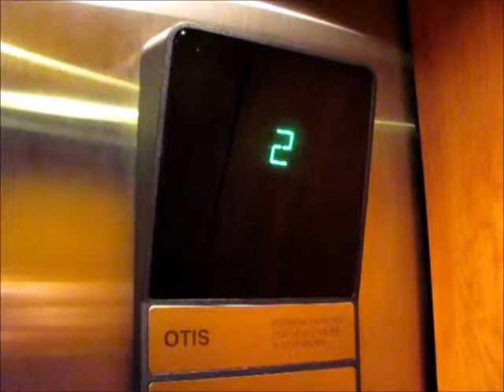Otis Series 1 Hydraulic Elevator at the Grand Ridge Galleria (2 of 2)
Riding the elevator inside one of the office buildings at Grand Ridge Galleria, in Grand Blanc, MI. This is just your basic Series 1 from the mid-1990's. The second floor is the main level of this building.

TECHNICAL SPECS:
Make: Otis
Type: Hydraulic
Capacity: 2500 Lbs./1134 Kg./15 Persons
Number of Floors: 2
Year Installed: c. 1996